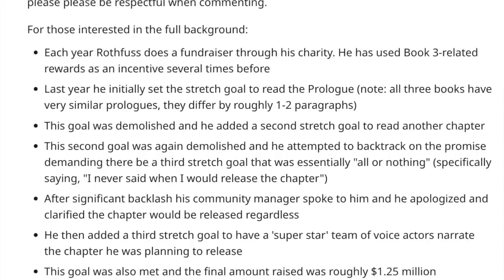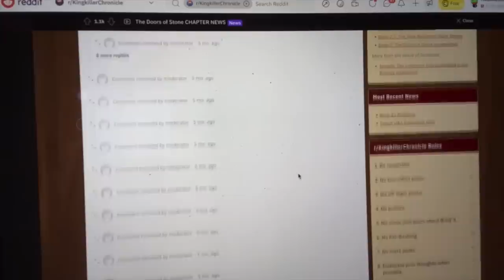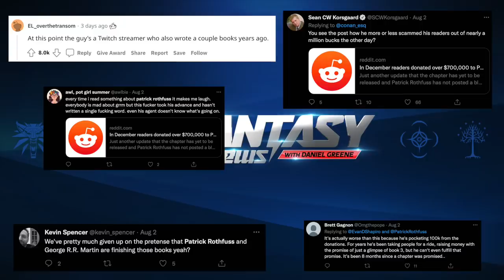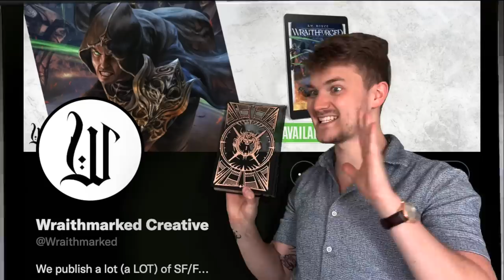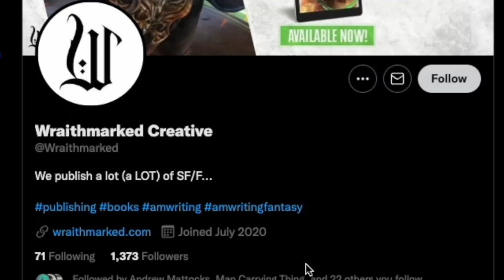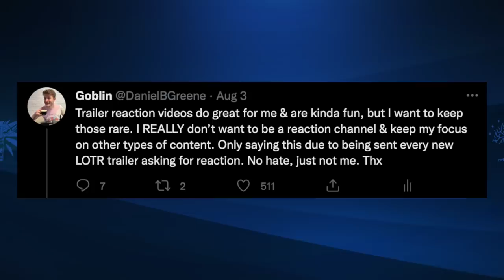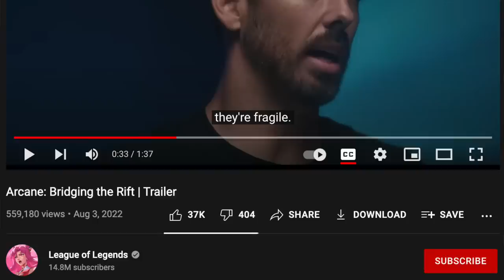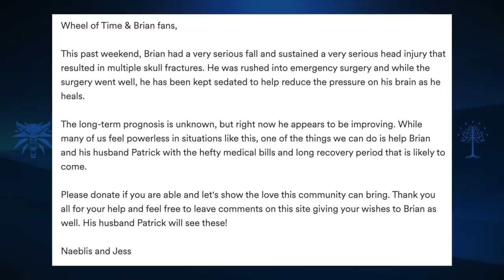MISTBORN ADAPTATION!😶‍🌫️ Rothfuss Charity Controversy💰 Stephen King TESTIFIES!🧑🏽‍⚖️FANTASY NEWS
00:00 intro

00:21 Rothfuss Still no update

04:47 MISTBORN ADAPTATION!

06:38 Stephen King Testifies

08:37 Wraithmarked

09:26 New Witcher again

10:06 A Day of the Fallen Night

10:23 More LOTR Clips

11:21 Arcane Behind the scenes

12:07 Chainsaw man art

12:31 Recap Sedai Needs Help